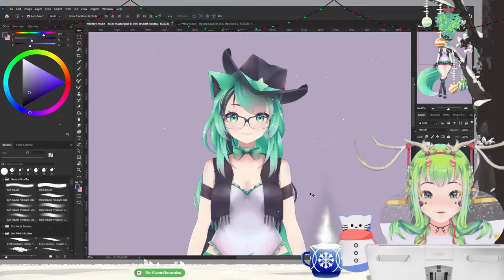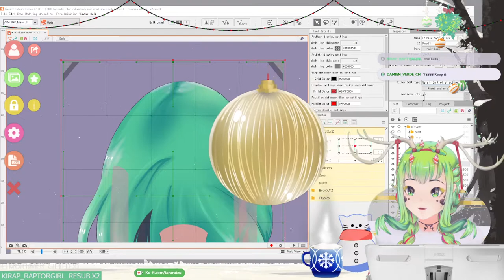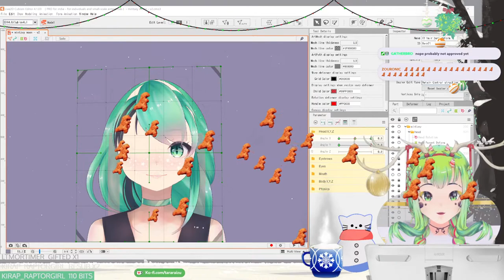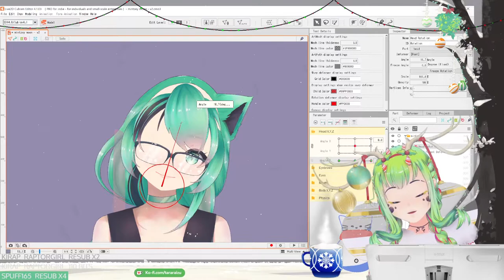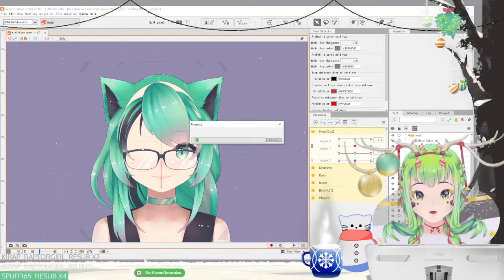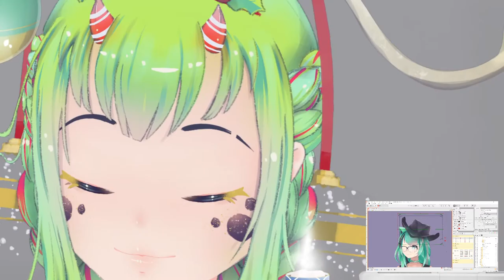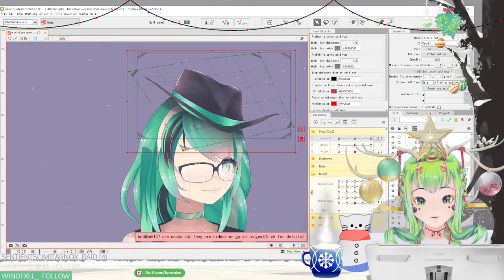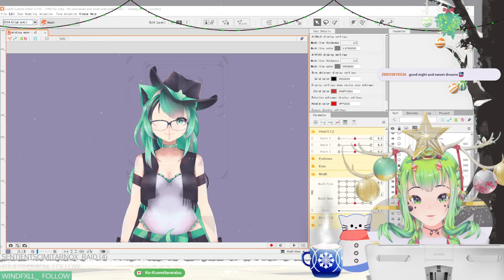[VOD] Live2D Rigging Mintzey's Vtuber Model PT 2 (ft. Mintzey Moon)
Enjoy this full, unedited VOD!

CREDITS
∙• Art, Graphics, Model & Rigging - Me